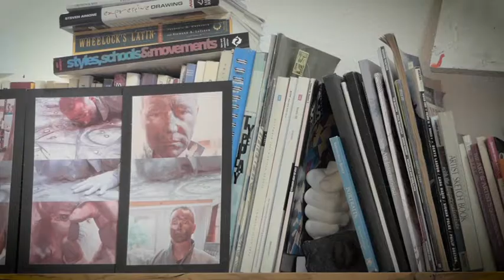Ken Walker | Artist